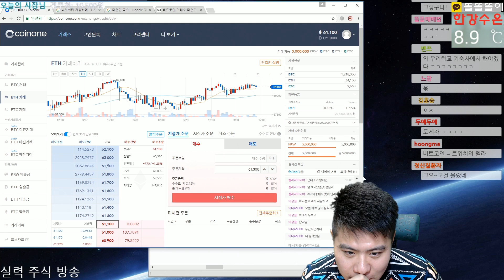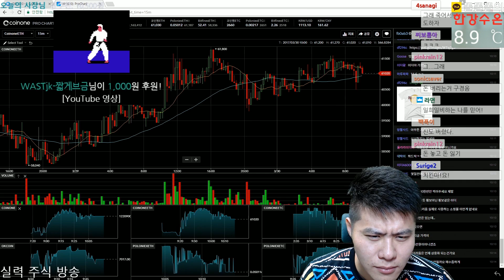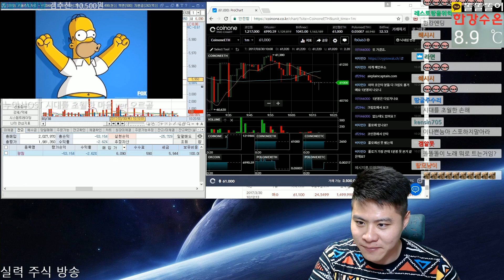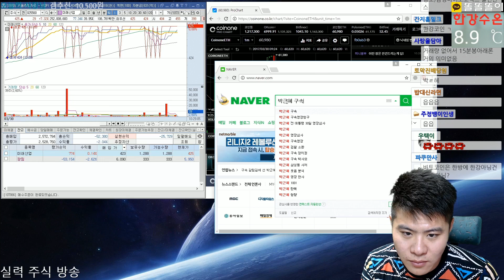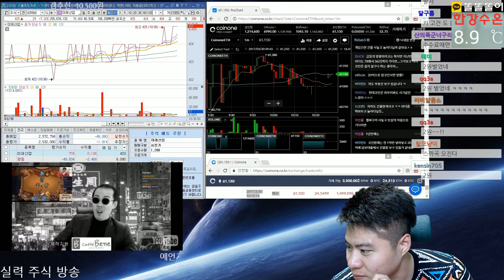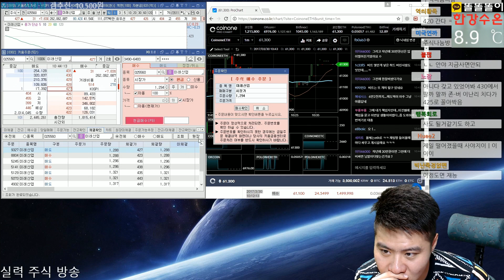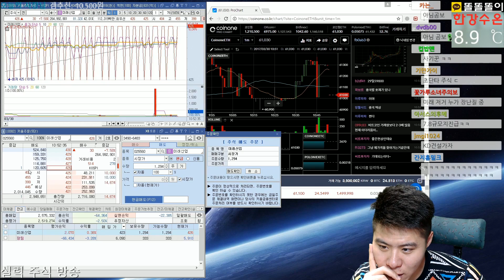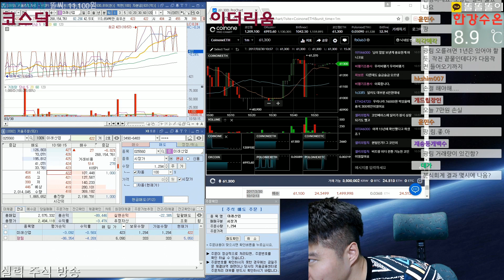[주식매매법] 전설의 레전드 광림매매법 풀버젼 #2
(광ㅡ림)